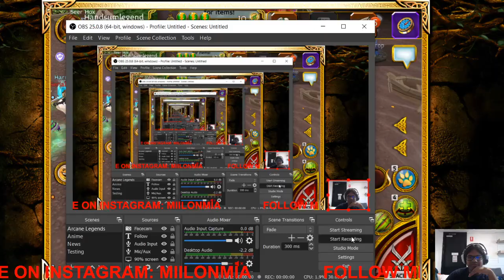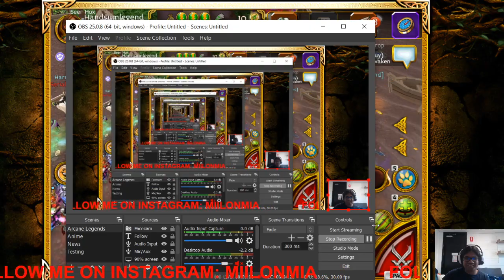People that I dont like in Arcane Legend.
I make videos on Call of Duty: Mobile and Arcane Legends. Like and Sub :)

Call of Duty: Mobile
Character Name: Mil
Clan: Hand

Arcane Legend:
Character Name: Handsumlegend/Handsumwar
Guild: Awakening [50k PVE Kills and 25k Aps required to Join.

Read Description for Useful Information, Updates and More :)

GUIDES
Gold